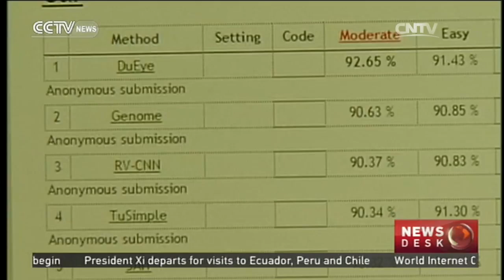China-made driverless car has successful test run in US